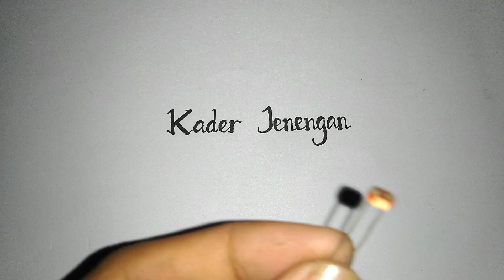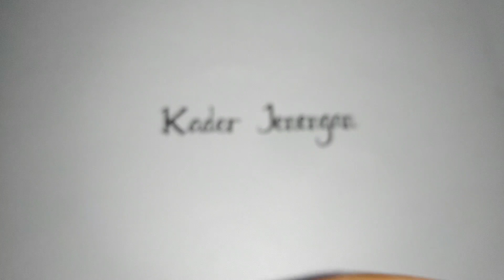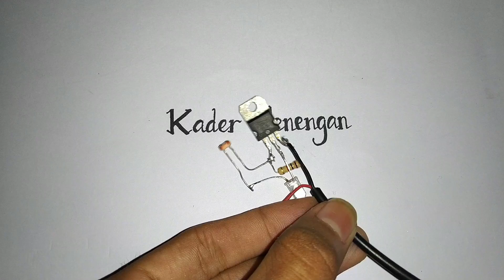Membuat Sensor Cahaya Menggunakan LDR (Light Dependent Resistor)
Ceritanya gini, ane punya LDR gan terus bingung mau dibuat apa? Ada LDR Mau dibuat apa? Akhirnya jadi deh video ini, "Membuat Sensor Cahaya" atau bisa disebut juga Saklar Lampu Otomatis.
Semoga Bermanfaat!

LDR (Light Dependent Resistor) yang merupakan Komponen Elektronika peka cahaya ini sering digunakan atau diaplikasikan dalam Rangkaian Elektronika sebagai sensor pada Lampu Penerang Jalan, Lampu Kamar Tidur, Rangkaian Anti Maling, Shutter Kamera, Alarm dan lain sebagainya.